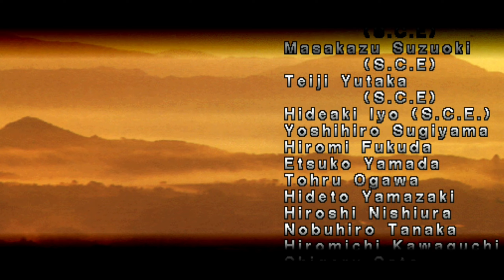Tekken (1994) - Arcade (TE4/VER.C) - Anna Williams (with King moves) - request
A playthrough of 1994's Tekken using Anna (w/King's moveset); technically this was a request by Jackson Cerqueira. I may do requests but if so, it will be when I have time (as I have to figure out schedule out of work/study periods).

I tried my absolute best here as I am not that good with King; of course I had my fair share of continues but got through the game. I will try to get more practice in with other characters.

As always, this was done using MAME4Droid (0.139u1).
Number of rounds: 1
Difficulty: Medium